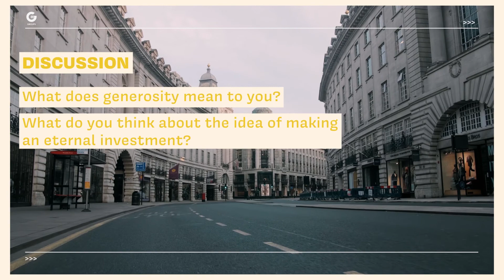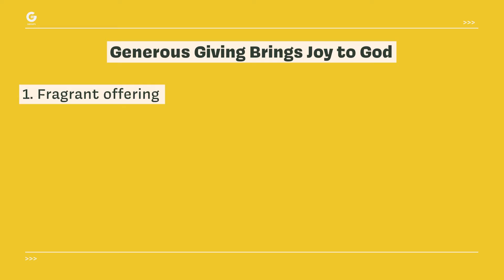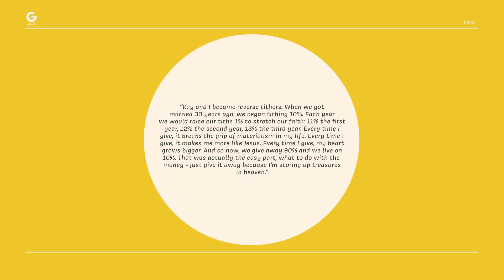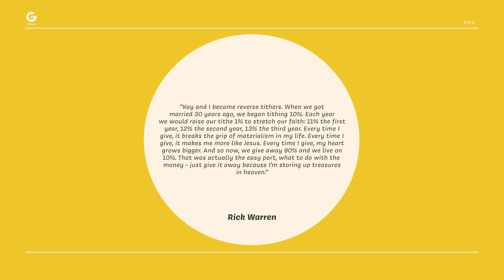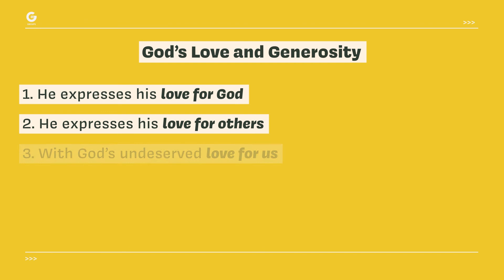ALWL Session 9 - New Generosity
A Life Worth Living is a 10-part video resource based on Nicky Gumbel's book. It is a simple and practical introduction to the letter to the Philippians. Each episode includes places to pause and questions for you to discuss in your groups, along with opportunities for you to pray together.

DISCUSSION 1 - 11:05
Q1 What does generosity mean to you?
Q2 What do you think about the idea of making an eternal investment?

DISCUSSION 2 - 17:36
Q1 How easy do you find it to trust that God will ‘meet all your needs’?
Q2 Are there any areas in your life where you can begin practicing greater generosity?